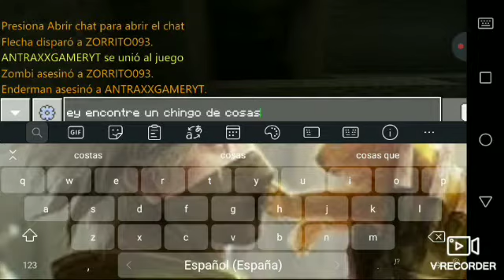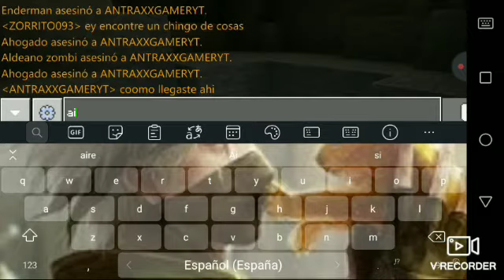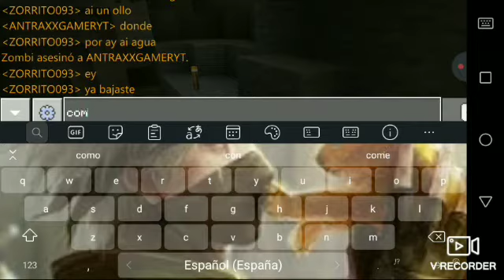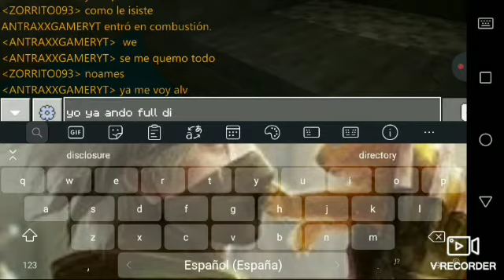TERRA capitulo 2 temporada 1